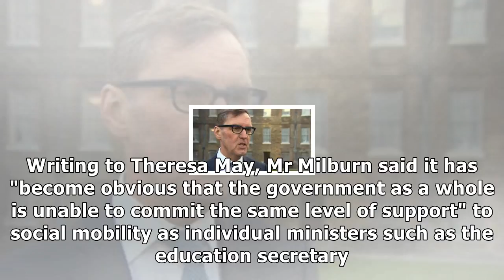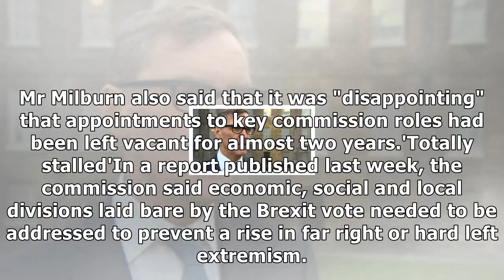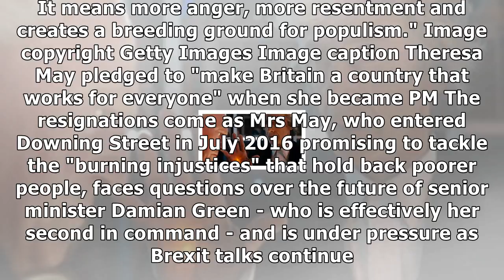Social mobility board quits in protest